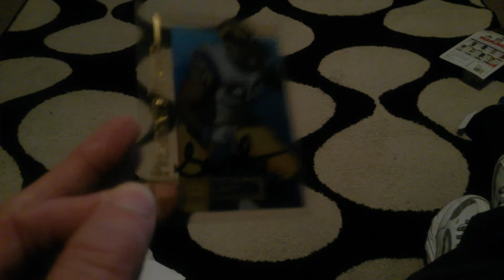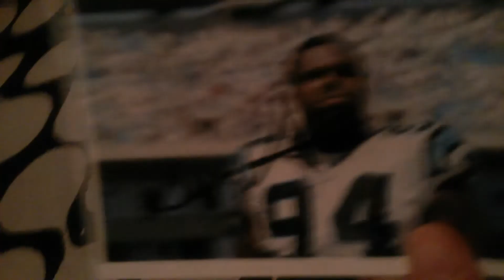TTM SUCCESS: SAINT LOUIS RAMS FORMER PLAYER (3/3) 1-3-2015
HELLO YOUTUBERS I AM BACK WITH THIS TTM SUCCESS COMING FROM THIS FORMER ST.LOUIS RAMS PLAYER. TAKE A LOOK AND SEE WHAT WAS SIGNED.